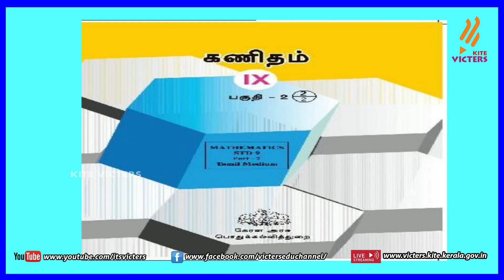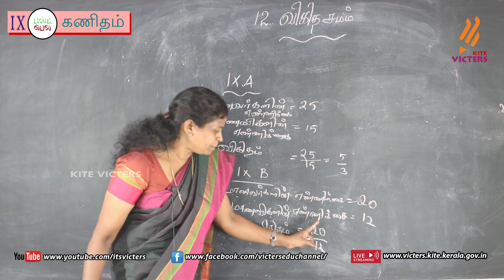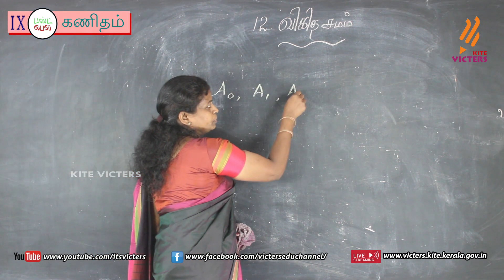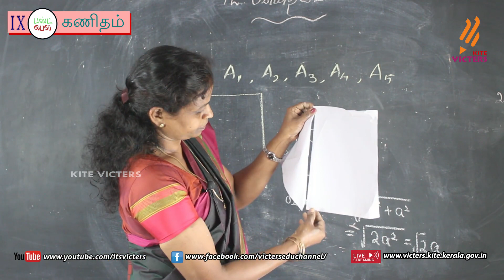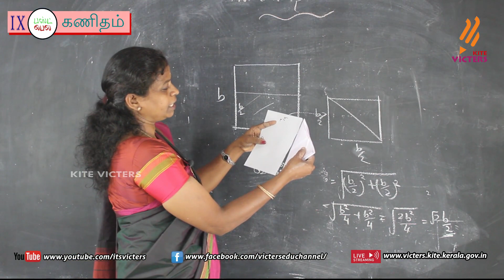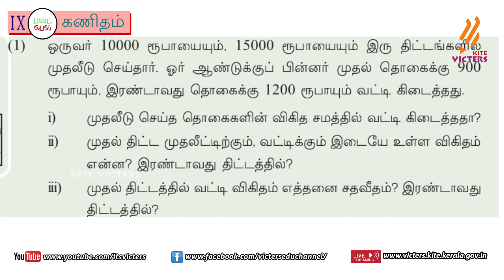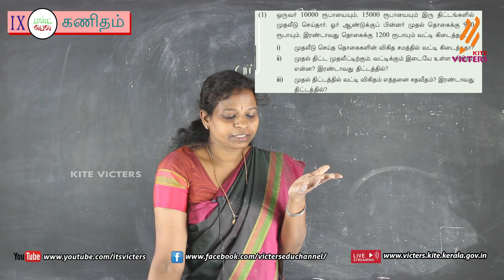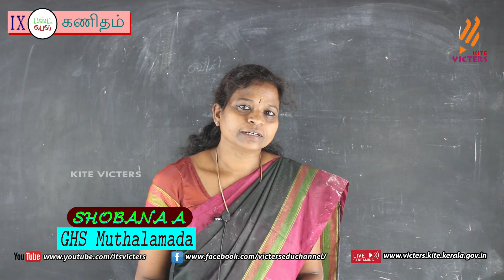KITE Palakkad STD 9 Mathematics Chapter 12 Episode 38 (First bell Tamil medium - பஸ்ட் பெல்)